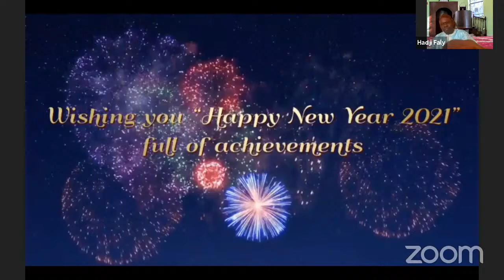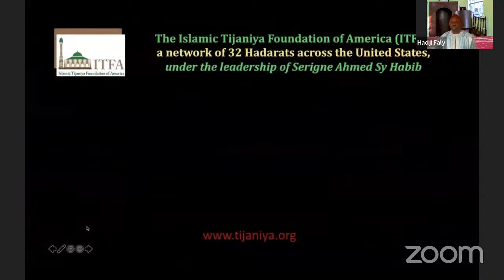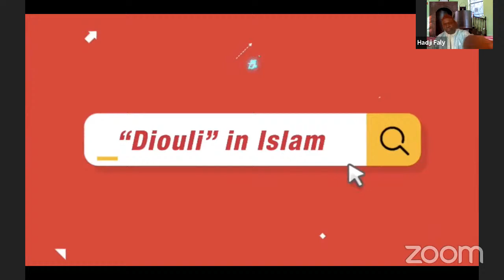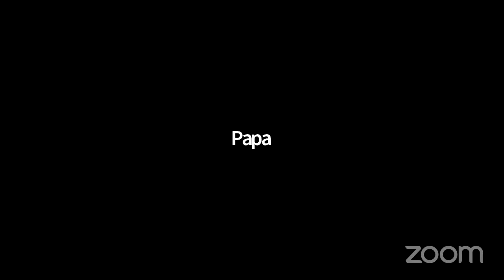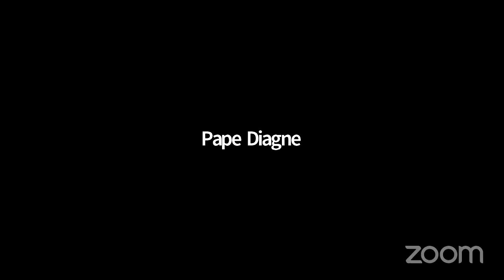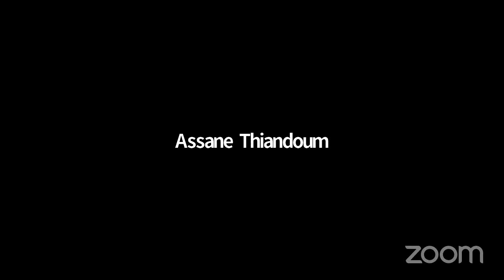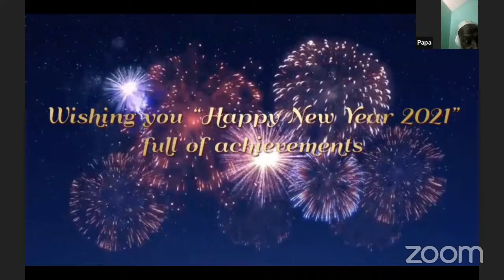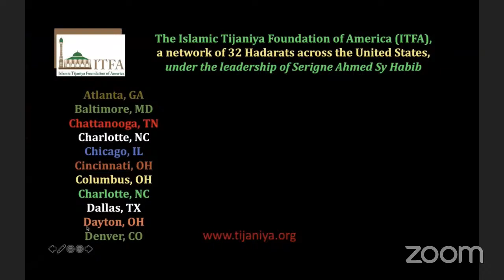ITFA HADARA JUMAA WITH IMAM PAPE MBOUP / DIOULI